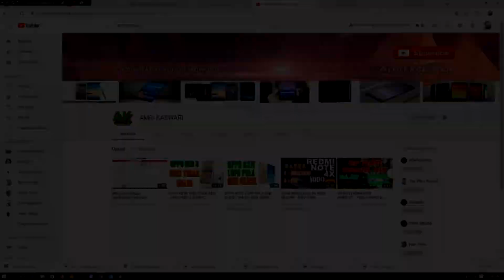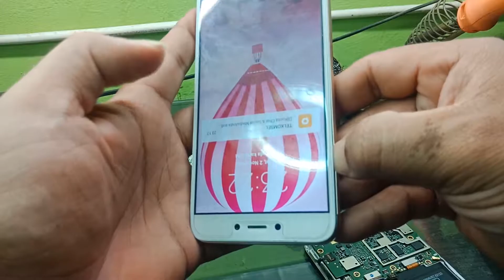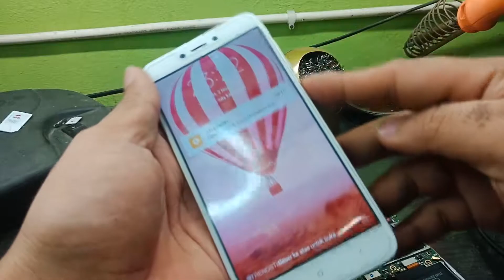Cara Buka casing Xiomi Redmi 4x 4a 3s 5a 3 3s 6a 6 4i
Tutorial sederhana tapi sangat bermamfaat bagi anda pemula khusus bagi pengoprek xiomi, krn xiomi bnyak disaat mengeflash harus membuka casing belakangnya,,,